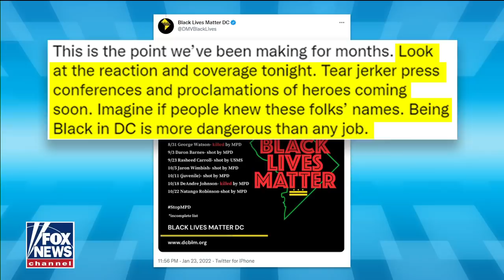'The Five' rip BLM chapter's response to police shootings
'The Five' panel rips BLM chapter that derided the idea of heralding police shot in the line of duty as heroes.